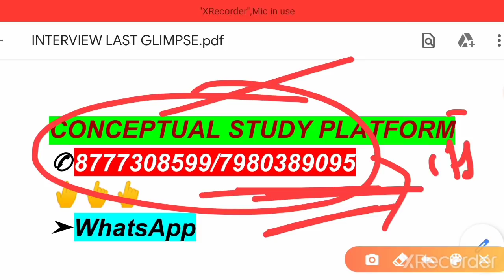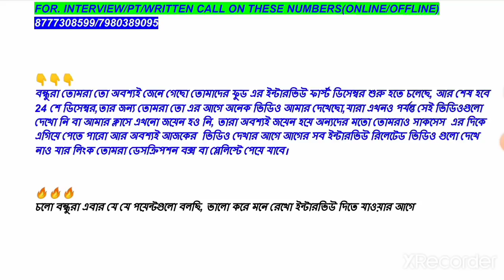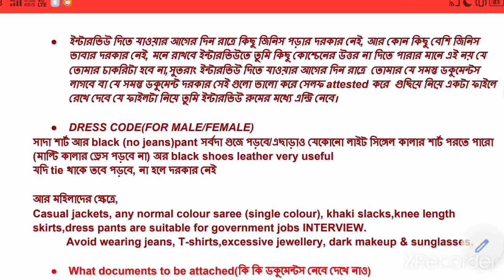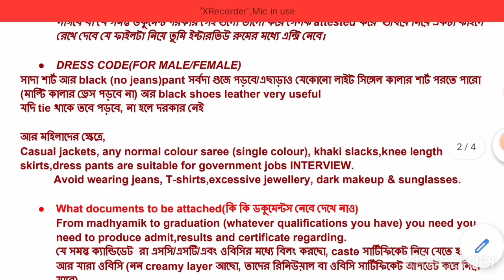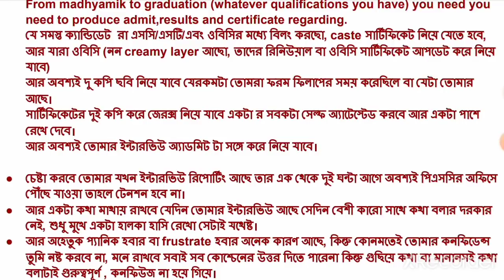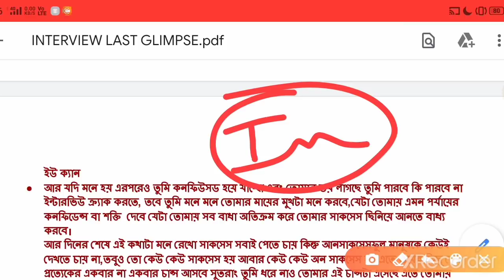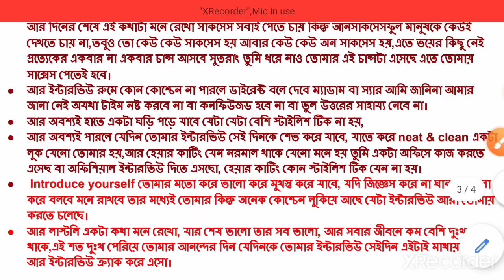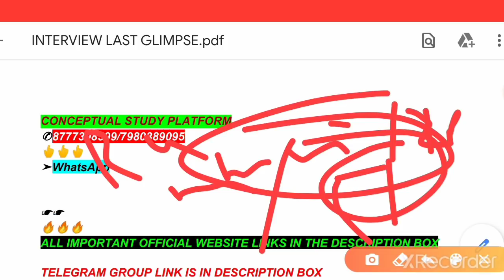PSC FOOD SI LAST MINUTE MESSAGES||FOOD INTERVIEW CANDIDATES SHOULD REMEMBER||DRESS CODE + DOCUMENTS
FOR INTERVIEW

(ICDS MAINS/PSC FOOD SI/WB BANA SAHAYAK/PSC CLERKSHIP/WBP CONSTABLE/JAIL WARDER/KMC MAZDOOR/SERGEANT/FOREST/MVI/

LDA/CIVIL/MECHANICAL ENGINEER/PROFESSOR,ASST LECTURER/PROFESSOR, POLYTECHNIC LECTURER,ASST.DIRECTOR,.CLERKS,/MISCELLANEOUS,WBCS,SSC,,WBP CONSTABLE, KOLKATA POLICE,DELHI POLICE,CAPF,EXCISE ,SI,PSC,NTPC,RAIL GR D & OTHERS EXAMS) HAVE ALREADY STARTED.

WBPSC OFFICIAL LINK

KMC MAZDOOR 2020 OFFICIAL INTERVIEW LIST||ALL CANDIDATES INTERVIEW DATE||TOPMOST QUESTIONS||PDF+TIPS

FOOD SI INTERVIEW POWER BOOSTER||ALL HIGHLIGHTED SCHEMES||PSC INTERVIEW COMBINED COVERAGE||EXPERT

WB BANA SAHAYAK/বন দপ্তর TOTAL UPDATE||INTERVIEW EXACT QUESTIONS OF CANDIDATES||FULL EXPLANATION|PDF

FOOD SI INTERVIEW DATE OFFICIAL|VACANCY||PSC ANNOUNCEMENT|EXAM DATE|GEOGRAPHY,POST,SALARY, PROMOTION

PSC FOOD INTERVIEW SUPERFAST CRACKER||PREVIOUS YEAR INTERVIEW QUESTIONS||MATHEMATICS+LOGICAL||PDF

✓WBPSC FOOD SI VITAL INFORMATION & INTERVIEW SOLID HIT QUESTIONS ANSWERS||FOOD SI INTERVIEW MOCK/PDF

✓✓✓✓WBPSC FOOD SI 2018-19 RESULT & INTERVIEW UPDATE|| REVISED EXPECTED CUT-OFF & INTERVIEW QUESTIONS

WBPSC FOOD SI 2019-20 FINAL(EXP)CUT OFF||INTERVIEW MODE||FOOD INTERVIEW DATE|| INTERVIEW BOOSTER PDF

WBPSC FINAL RESULT OUT|| OFFICIAL SELECTION OF 94 CANDIDATES||PSC EXAM RELATED INFORMATION||PDF/TIPS

BIG BREAKING NEWS||NTPC,GR D DATES CONFIRMED||MILLIONS OF ASPIRANTS||MOST AWAITED NEWS||TIPS+ PDF👍👍👍👍

✓✓✓✓WBPSC LIVE INTERVIEW TELECAST||CANDIDATE LIVE PERFORMANCE & FEEDBACK||FOOD/FIRE/MISCELLANEOUS/IDO 👍

WBPSC CLERKSHIP MAINS 2020 EXPECTED CUT OFF|| DETAILED ANALYSIS OF CLERKSHIP MAINS CUT-OFF||VVI TIPS

FOOD SI INTERVIEW 2018-19 BOOSTER||FOOD SI JOB PROFILE|| FOOD INTERVIEW ALL IN ONE VIDEO||FOOD PDF

✓✓✓✓✓BIG RESULT PUBLISHED BY WBPSC||OFFICIAL RESULT OUT||MORE PSC RESULTS COMING IN WAY||FLASH UPDATE PSC

✓✓✓✓WBPSC CLERKSHIP 2019-20 MAINS/PART-II STRATEGY & SMART PREPARATION||CLERKSHIP MAINS PDF+TIPS/PAPER

STANDARD TIPS FOR FOOD SI INTERVIEW||PART 2||INTERVIEW CRACKER||ANY INTERVIEW VITAL GUIDELINES & PDF

✓✓✓✓WBPSC BIG RESULT OUT||PSC OFFICIAL UPDATE|542 OFFICIALLY SELECTED||PDF LAUNCHED FOR INTERVIEW|TIPS

পশ্চিমবঙ্গ বনদপ্তর EXAM UPDATE || WB BANA SAHAYAKS INTERVIEW GUIDELINES||INTERVIEW PDF||TIPS & METHOD

✓✓✓✓WBPSC ACADEMIC INTERVIEW 2020 PDF||PDF FOR PROF.& ASST.PROF/LECT/POLYTECHNIC LECT/DIST.MASS EDU &DIR

✓✓✓✓✓UNLOCK SUCCESS BY CREATIVE INFORMATION|WBP,JAIL POLICE,WBCS,IDO, MISCELLANEOUS,FIRE,FOOD,MVI SPECIAL